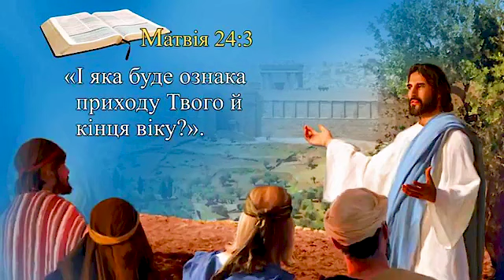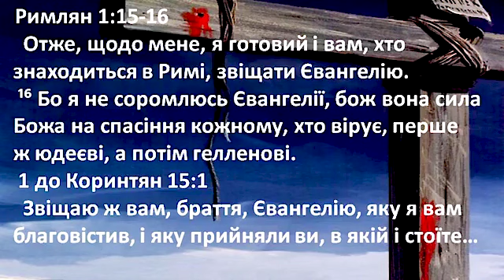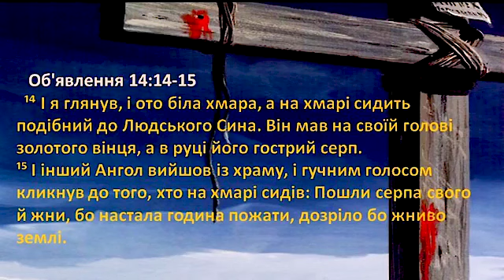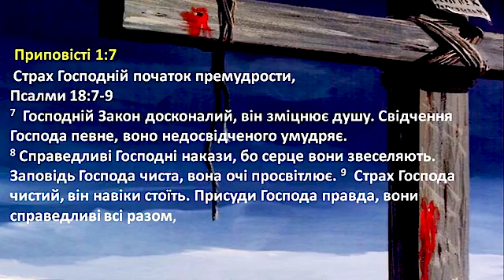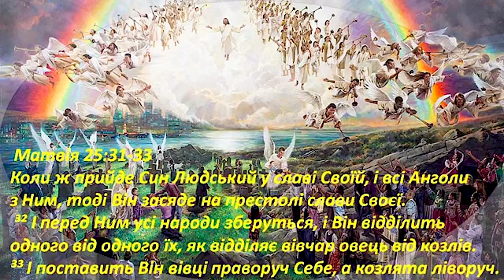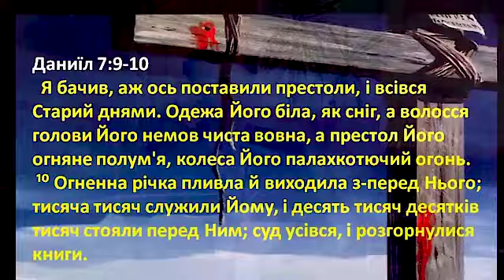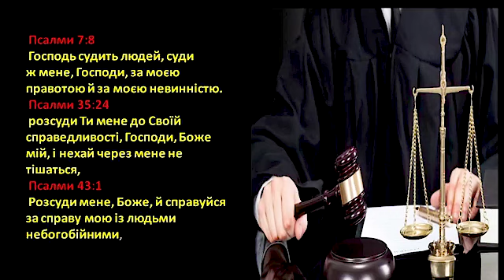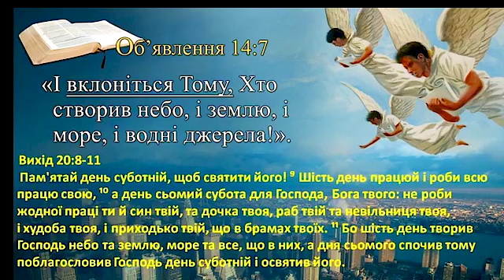Кінець світу. Ознаки. Який буде кінець?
Цикл проповідей старшого єпископа церкви АСД Волинськоі області Володимира Мелися про ознаки другого приходу Христа. Проповідь 3 - Який буде кінець?

Приносимо вибачення за низьку якість відео - це запис онлайн трансляції з facebook

✔ Полезные ссылки --
▶Наш главный сайт «Иисус любит тебя!»: